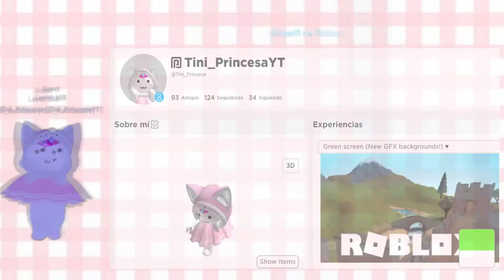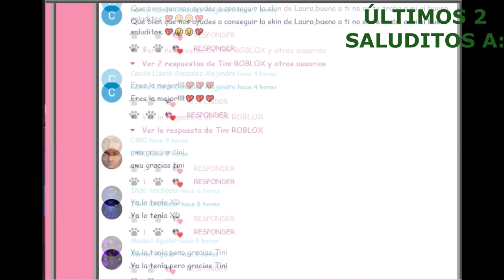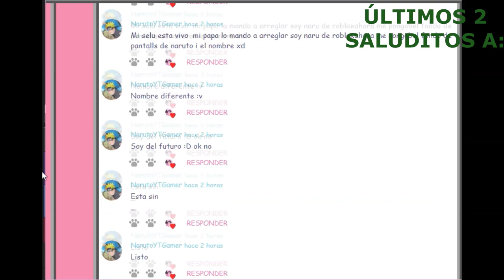NUEVA SKIN TOBI EN PIGGY! 😱🤗 ¡SÓLO CON PIGGY MONEDAS!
Hola amiguitos la nueva skin de bombero está muy linda! 🤗